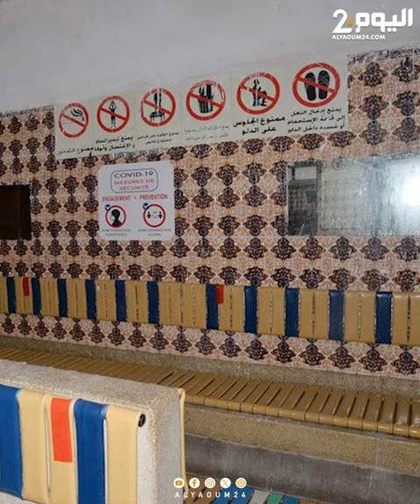إعادة تشغيل الحمامات طيلة أيام رمضان يخفف خسائر المهنيين